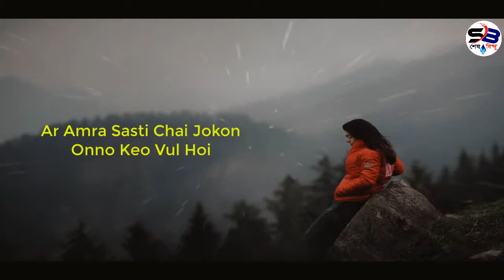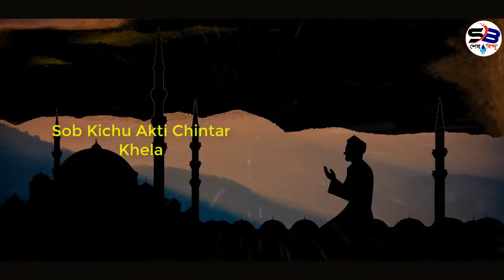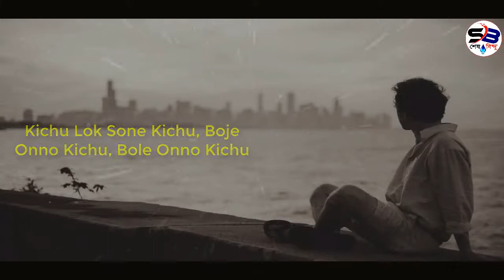এখন মানুষের চরিত্র Heart Touching Quotes in Bangla Inspirational Speech by Sahaj Jibon